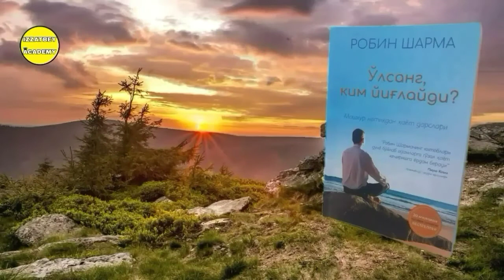"O'lsang Kim Yig'laydi?" Kitobi Audio Shakli 66-Bob